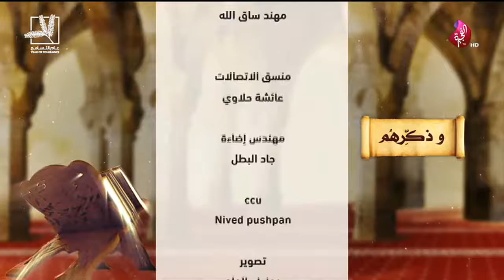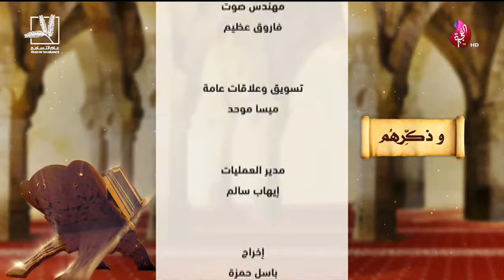برنامج وذكرهم حلقة 35 تاريخ 10-07-2019 تلفزيون الفجيرة